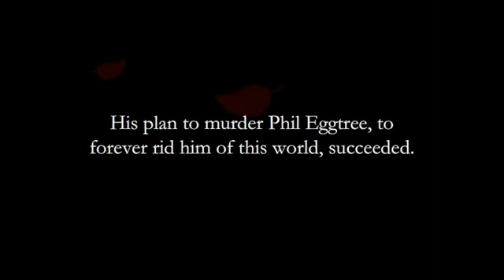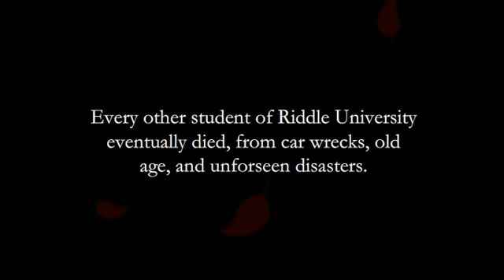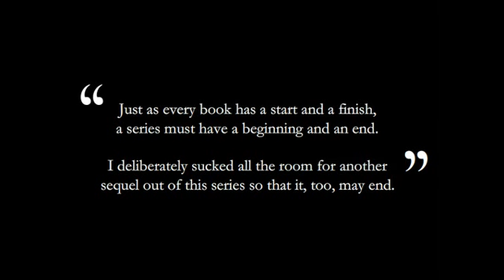Riddle School 4 Walkthrough with commentary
The game is not owned by me the game makers are at the credits at the end; just search Google or any other search engine to find the game since many websites have the game